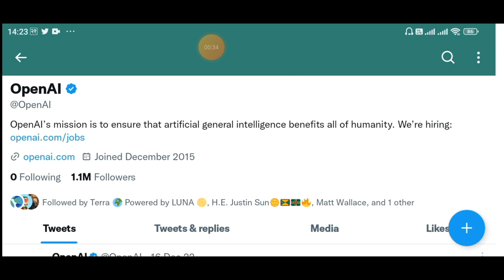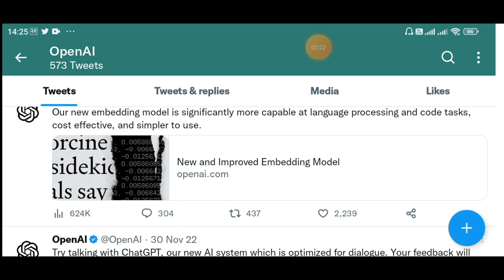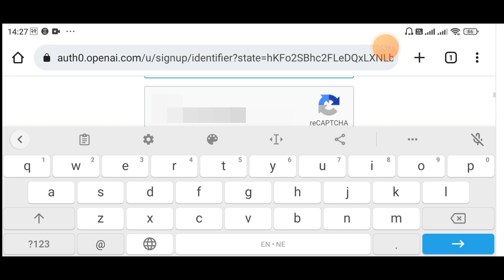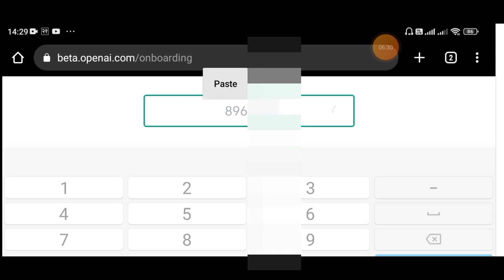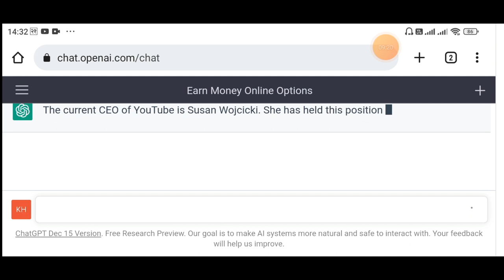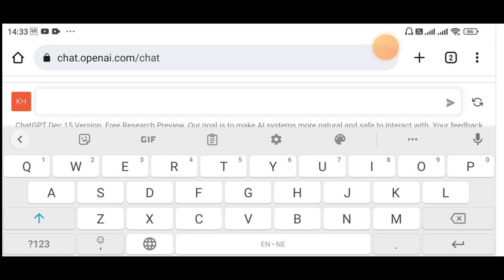The Artificial Intelligence Chatbot | अब सबै कुरा सजिलै थाहा पाउनुहोस्? How To Use ChatGPT? ChatGPT